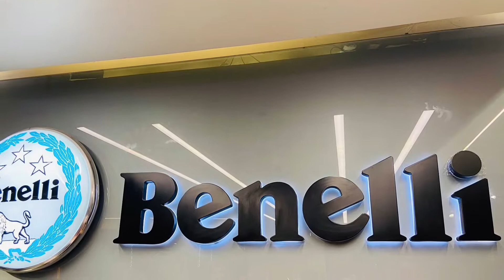Benelli TRK 251 grand launch in Chennai 🤩| so happy with Benelli 😍benelli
Thanks to meeran for inviting us 😊🙌